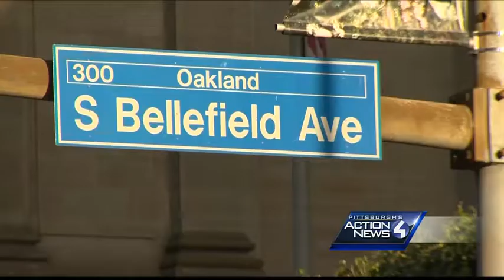Memorial bike ride honors woman killed waiting to make a turn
Susan Hicks lost her life five months ago when she was struck in a chain reaction crash biking to her home just 1.5 miles away.